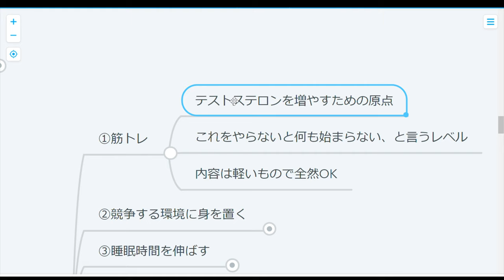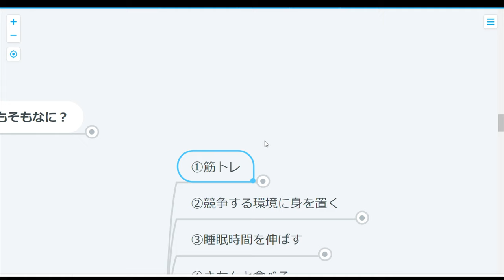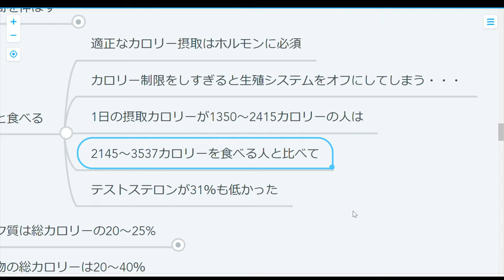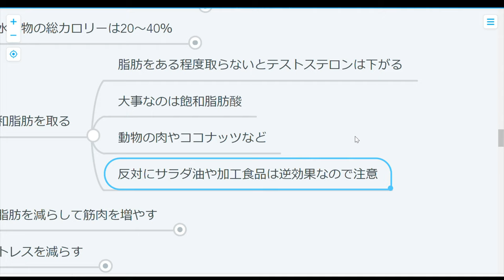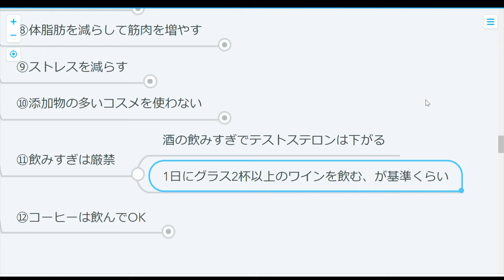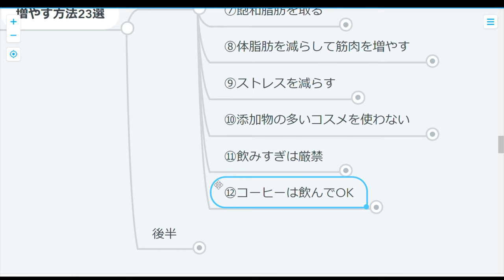【ストレス】テストステロンをドバドバ出す方法23選：前編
筋肉をつけたい！ストレスに強くなりたい！女にモテたい！！
テストステロンを出すんや！